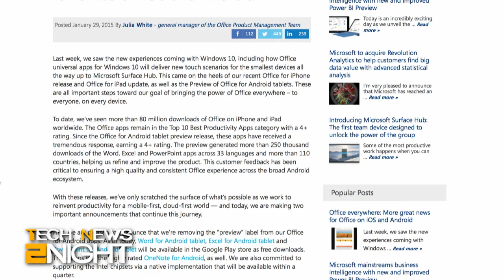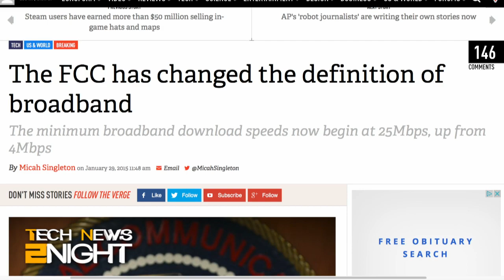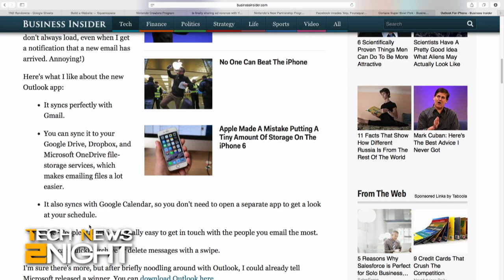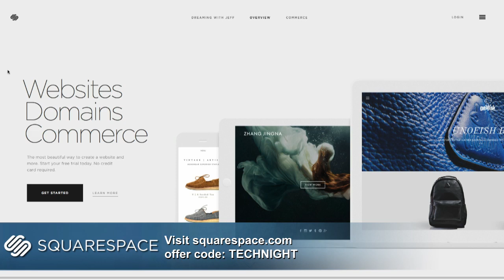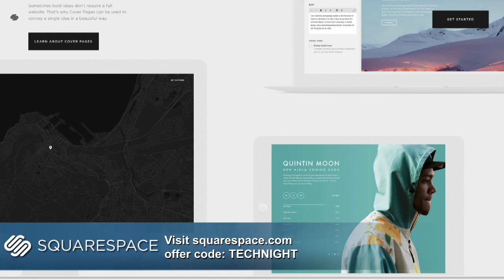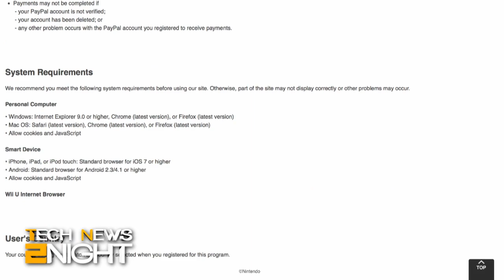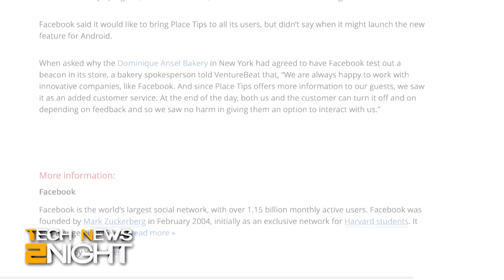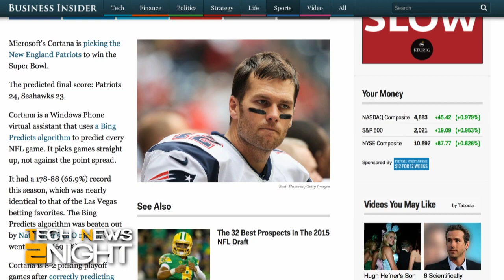Tech News 2Night 264: Did Amazon Make a Profit?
Amazon releases its earnings, Microsoft launched Office apps for everyone, The FCC re-defines high-speed broadband, We talk with Steve Kovach about Apple & Samsung earnings, Nintendo launches a youtube creators program, and more...

Guest: Steve Kovach